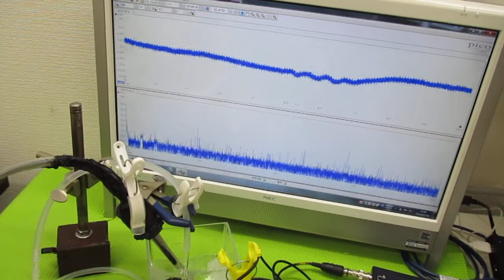超音波プローブを利用した「音響流」制御技術 ultrasonic-labo